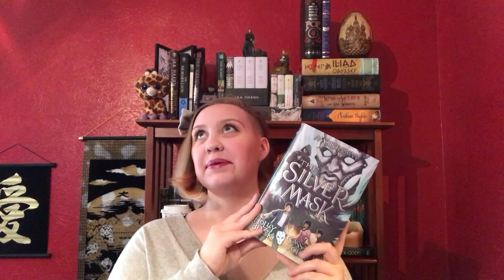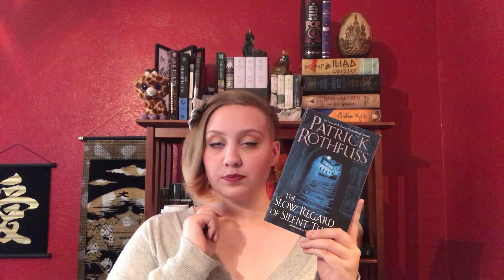BTAT Wrap Up August TBR -Katie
So many books so little time. Godsgrave is my least likely read as I can't find it ANYWHERE and I don't want to buy it but I will still strive to get all of them read lol